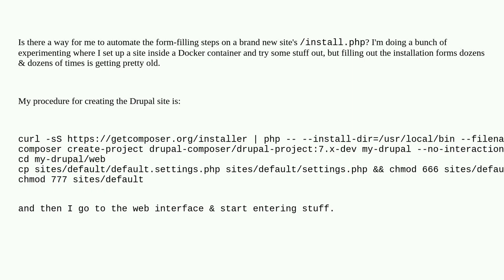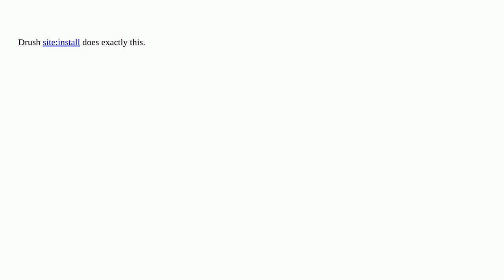Drupal: Configure new site automatically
Configure new site automatically

A special thanks goes out to the community

  installation